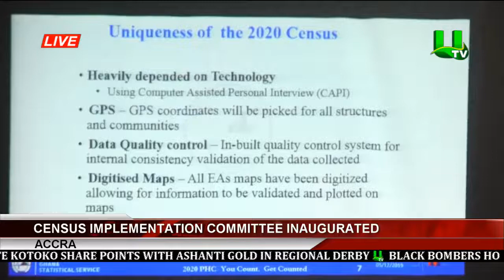Census Implementation Committee Inaugurated